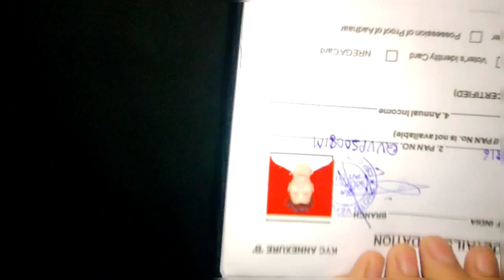17th RAMADAN😊🤲🏻||daily routine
17th RAMADAN😊🤲🏻||daily routine

thAnkyoU|| ❤️🥰